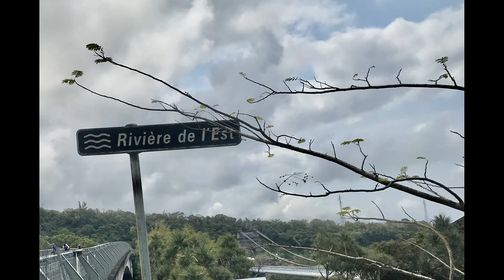Le pont de la rivière de l'Est à la Réunion